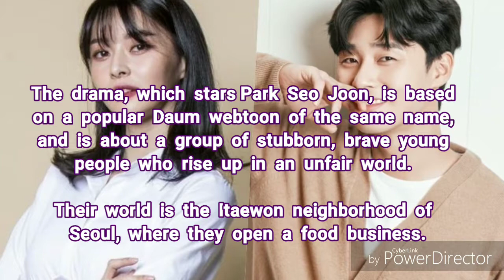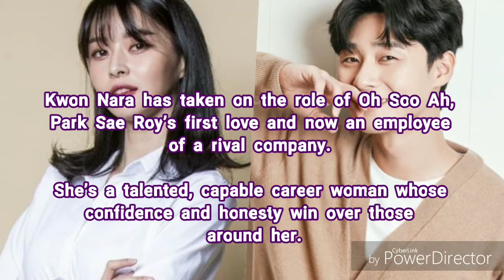Kwon Nara Confirms For Drama With Park Seo Joon